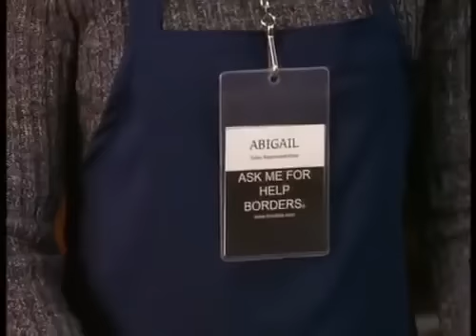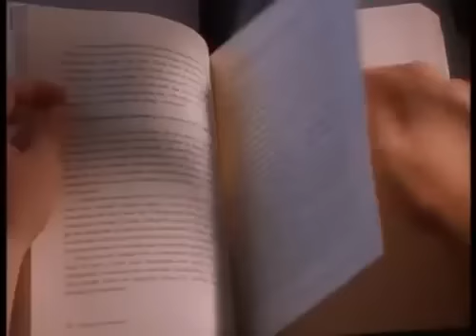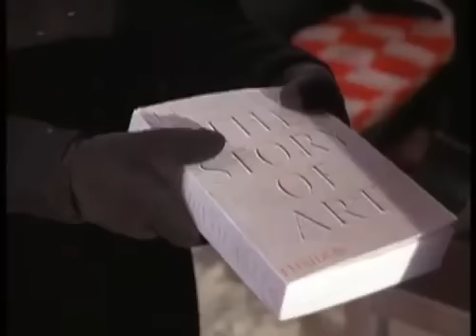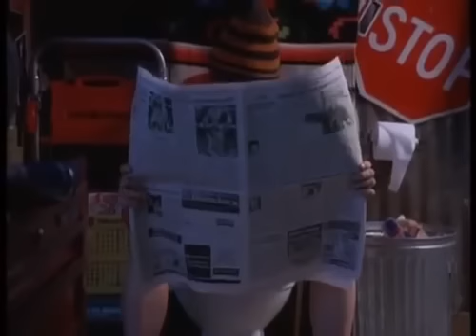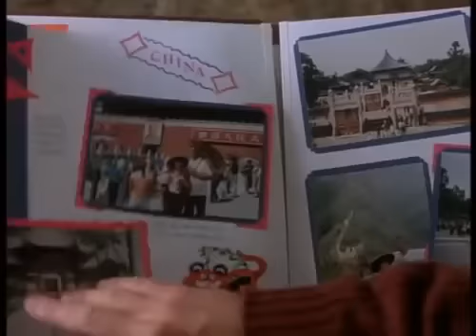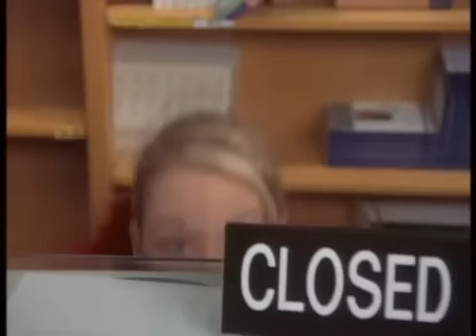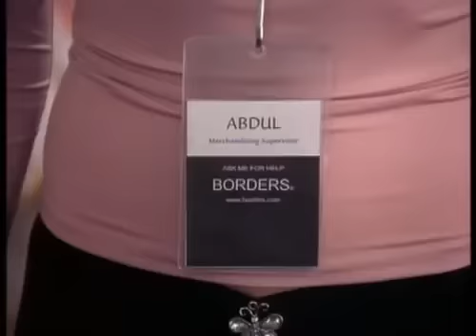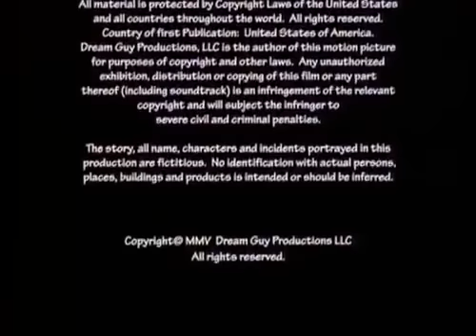TELJES FILMEK MAGYARUL 2019 – MELYIK AZ IGAZI ( VÍGJÁTÉK )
A csatorna azért jött létre, hogy bárkinek lehetősége legyen hozzájutni érdekesebbnél érdekesebb filmekhez.
Kellemes filmezést és jó szórakozást kívánunk !